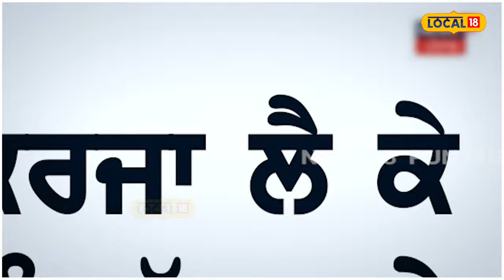Pathankot: Bank ਦਾ ਕਰਜਾ ਉਤਾਰ ਕੇ ਇੰਨ੍ਹਾਂ ਲੋਕਾਂ ਨੇ ਬੱਚੀਆਂ ਨੂੰ ਘਰ ਦਿਵਾਇਆ ਵਾਪਿਸ